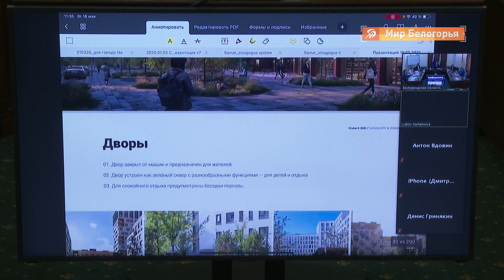Зелёный европейский мини-городок в Старом Осколе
В Старом Осколе построят современный зелёный европейский мини-городок. Таким станет новый микрорайон Центральный.
Концепцию его развития на заседании рабочей группы градостроительного совета поддержал руководитель области Вячеслав Гладков. Строительство первой очереди домов уже идёт. Но как заверил глава муниципалитета Александр Сергиенко, они также органично впишутся в новую городскую среду.

При обустройстве этого микрорайона обещают учесть все интересы жителей.